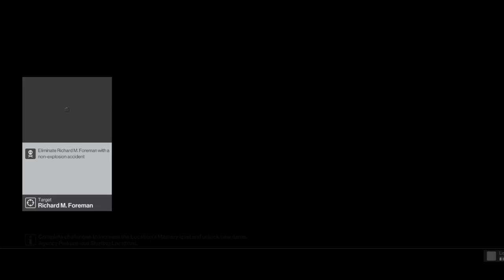Hitman Eluside target Fall out mission